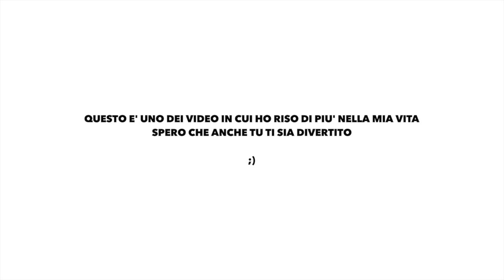IPHONE 6 E MEZZO - BLOOPERS